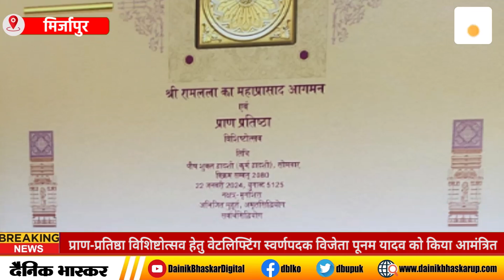Mirzapur : प्राण प्रतिष्ठा विशिष्टोत्सव हेतु वेटलिफ्टिंग स्वर्णपदक विजेता पूनम यादव को किया आमंत्रित